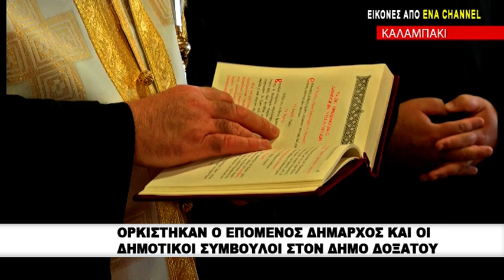Ορκίστηκαν ο Επόμενος Δήμαρχος και οι Δημοτικοί Σύμβουλοι στον Δήμο Δοξάτου